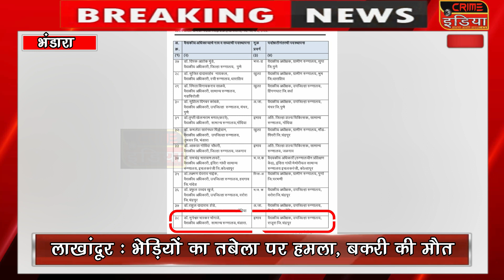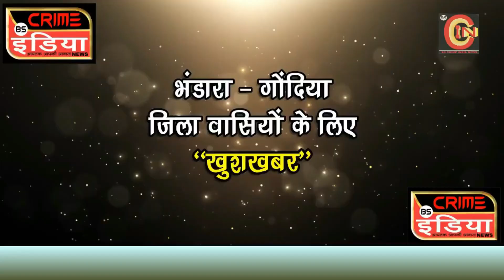PART 6 : भोंगाड़े हॉस्पिटल के डॉ. का तबादला,डॉ. हॉस्पिटल चलाएंगे या सरकारी अस्पताल में करेंगे काम ?